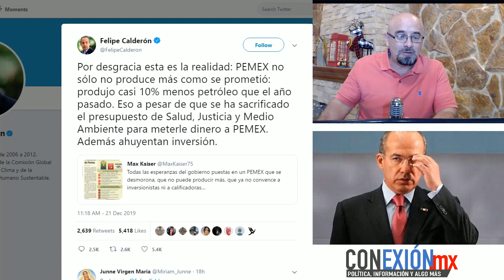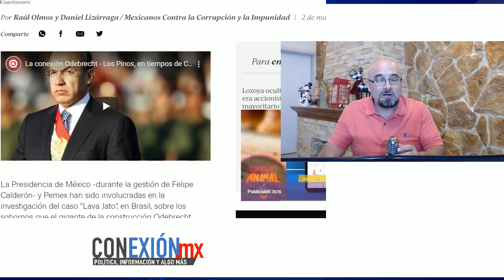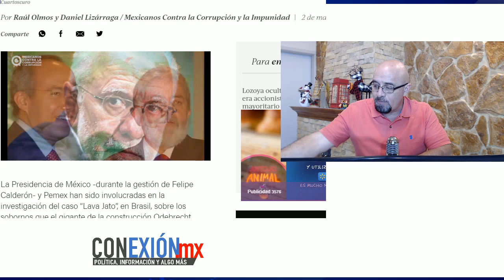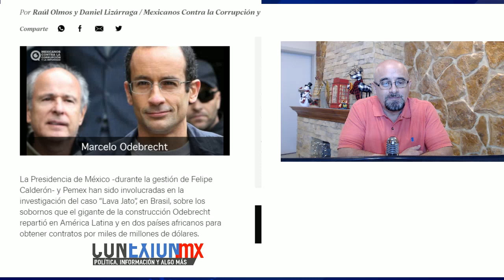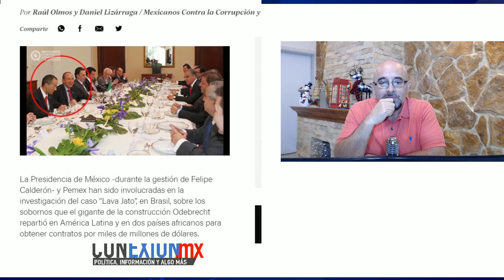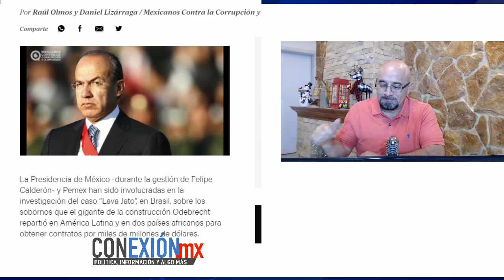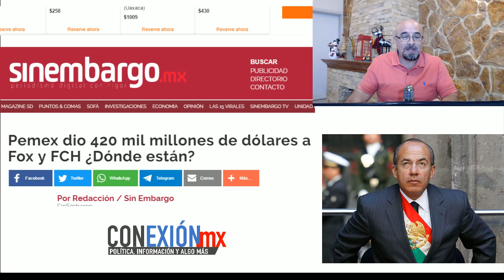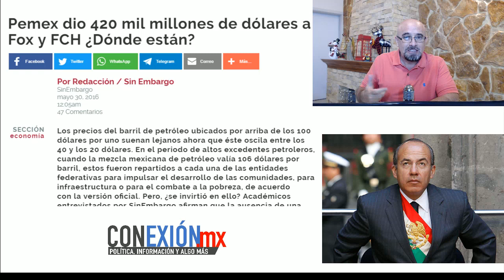Al expresidente lo ponen en su lugar. por tuit en redes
El expresidente piensa que olvidamos quien encareció la gasolina

APORTACIONES:
BANAMEX 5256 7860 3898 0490 OXXO